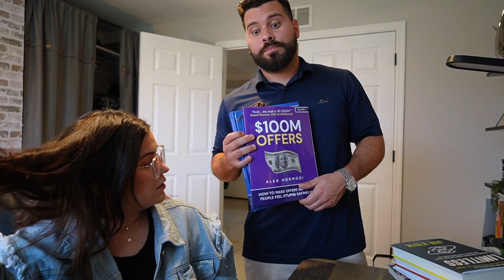MY FIRST Q&A (bookish and non bookish questions!) *Bookmas Day 8*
Hello beautiful humans! Join me for Bookmas Day 8!